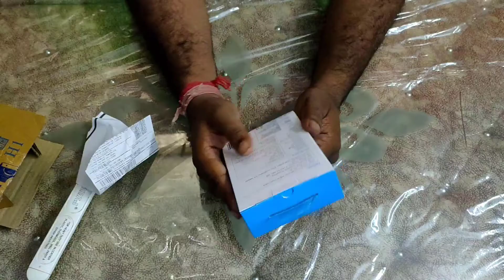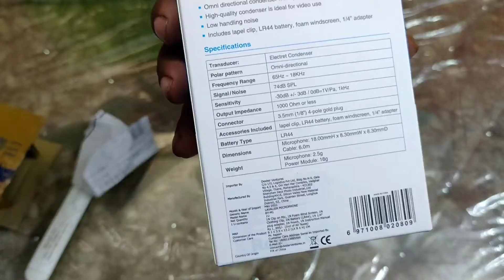BOYA Youtube Mic for video recording 2021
welcome to our channel Extreme technical  .On this you have got latest updates regarding technology.If you are interested in editing this is right place here u learn basic to advance method of editing.this channel also contain microsoft office application tutorial  like word,excel,powerpoint etc. If you come to the TechMaya channel you wil definitely carry a valuable knowledge.its platfom of golry of Knowledge.

आप सभी का मेरे चैनल Extreme Technical पर स्वागत है | इस चैनल पर आपको टेक्रोनोलॉजी से सम्बंधित रोचक और महत्वपूर्ण तथ्यों  से जुड़े सभी अपडेट आपको बेहद ही बारीकी और सरल भाषा में जानने को मिलेगा | इस चैनल पर आपको एडिटिंग भी सीखने को मिलेगा | इस पर आप माइक्रोसॉफ्ट ऑफिस एप्लीकेशन से सम्बंधित प्रोग्राम जैसे माइक्रोसॉफ्ट ऑफिस वर्ड ,एक्सेल ,पॉवरपॉइंट भी सिख सकते है

आशा है आप सभी को मेरे चैनल से किसी को भी  खली हाथ न जाना पड़े वह अपने साथ ज्ञान की ज्योति लेकर जाये .